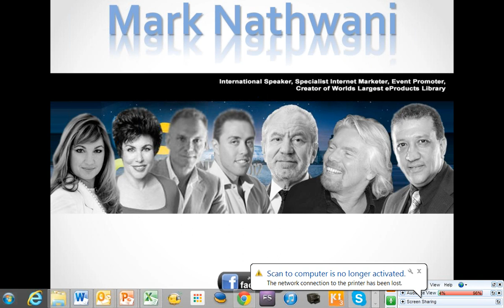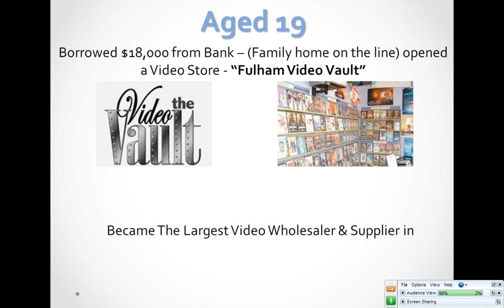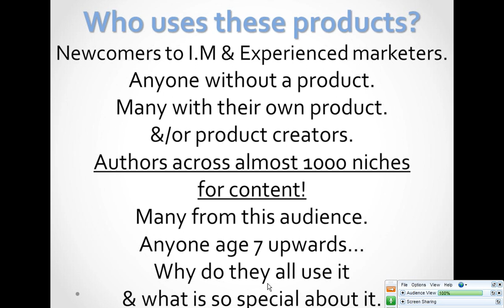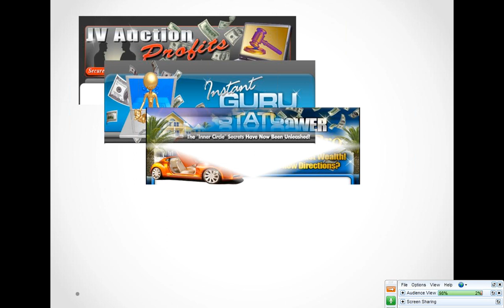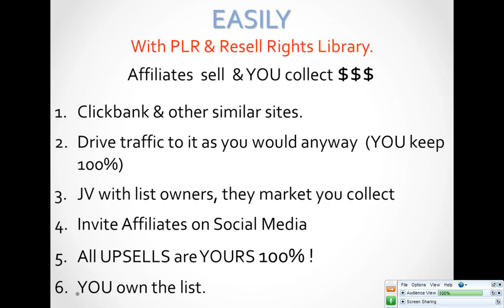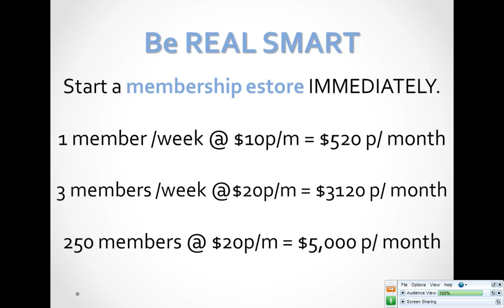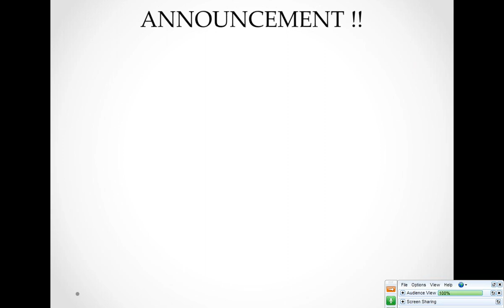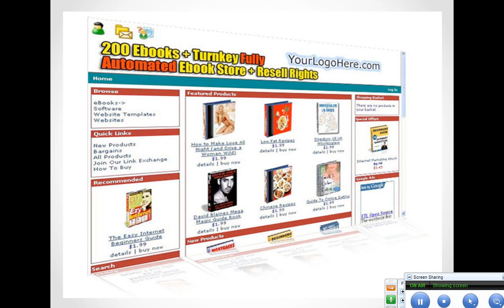The Ultimate Content Domination Formula: How to Produce a High Profit Info Product in Minutes